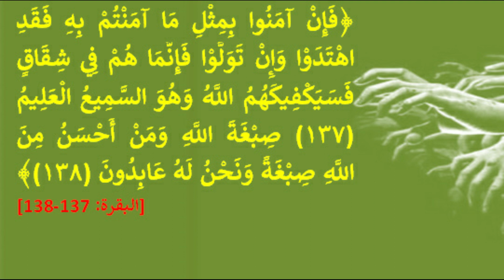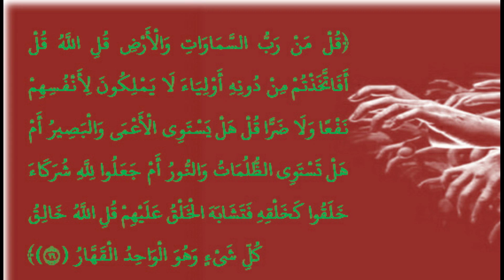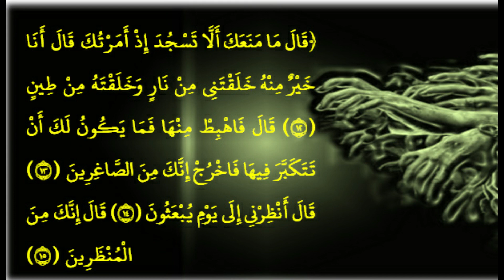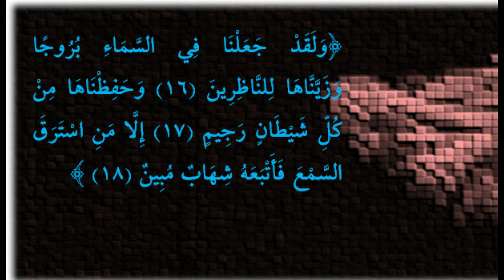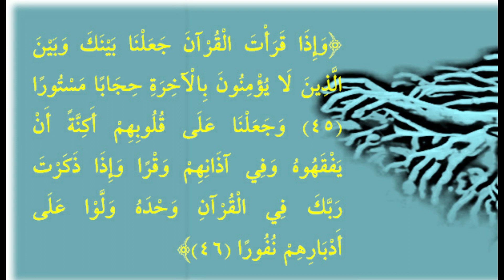RUQYAH TABIR SIHIR - AGAR TIDAK TERSENTUH OLEH SIHIR DAN ILMU HITAM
Melindungi diri / keluarga / tempat usaha / tempat tinggal dari gangguan sihir dan ilmu hitam
Semoga bermanfaat